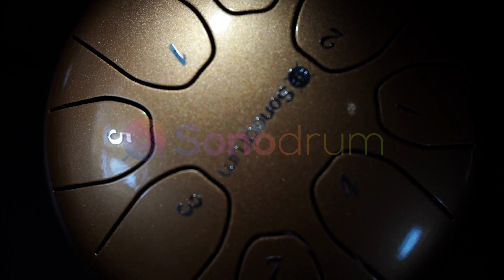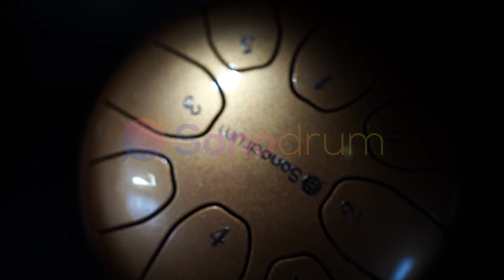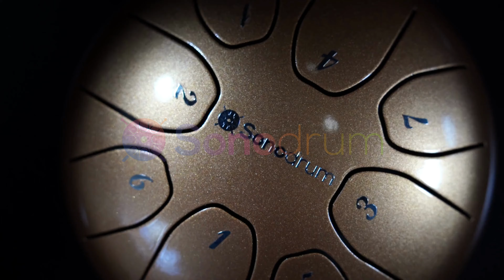Sonodrum Zungentrommel - "Standard" - Handgefertigt - 14cm - 8 Zungen - C-Dur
Die Standard Zungentrommel von Sonodrum hilft dir beim Entspannen und ist sehr leicht zu spielen. Meditativer Klang für zu Hause 🎼